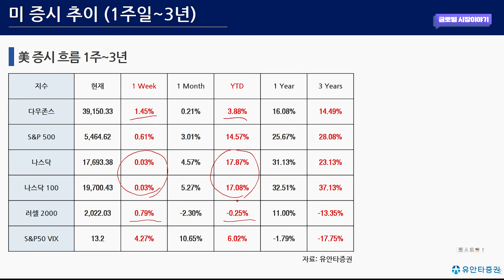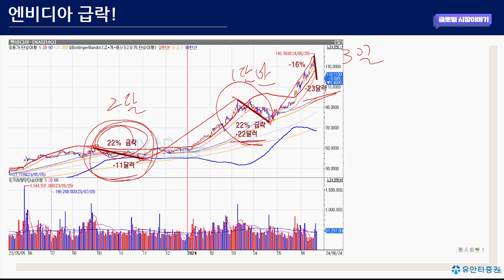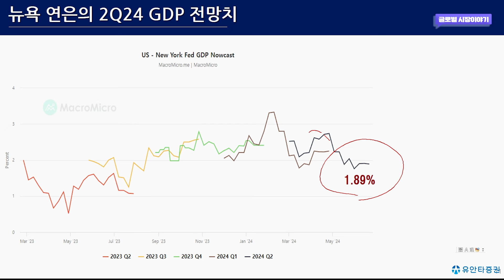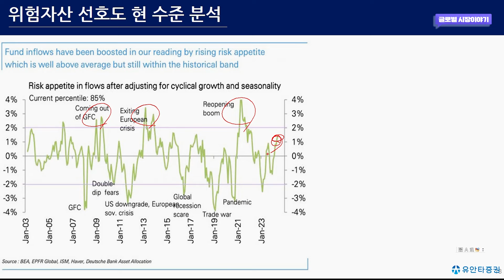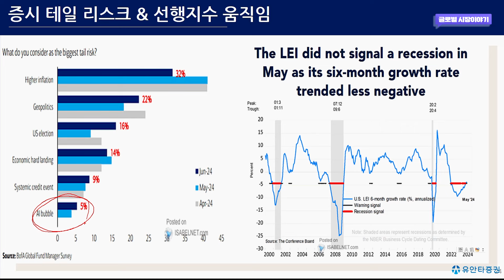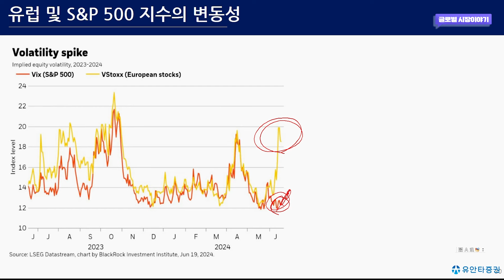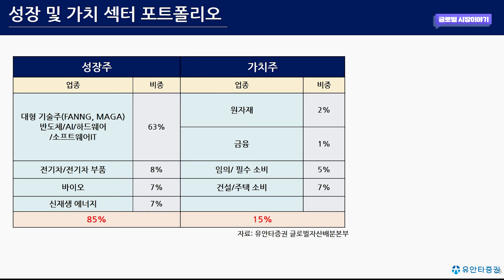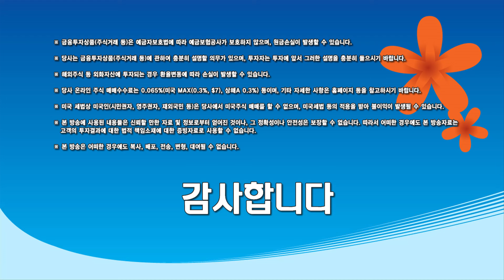엔비디아 및 하드웨어 급락, 고점 논란에 대한 대응법!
0:00 유동원랩 홍보영상
1:45 미 증시 (1주일~3년 추이)
2:49 6월 셋째 주 금요일 세 마녀의 날
3:25 엔비디아  급락 후 반등
4:30 세마녀의 날 변동성 분석
6:04 미국 장단기 금리차 트렌드
7:26 미국 PMI 지표 해석
8:13 2Q24 GDP 전망치
9:03 버블이 아닌 이유 분석
11:25 위험 자산 선호도 이해
13:35 2Q24 기업 실적 증가율
14:25 증시 리스크 및 경기 선행 지수
14:57 고객 AUM 움직임
14:58 자금 흐름 Tech 50% 유입
17:20 신흥국 및 일본 지수 분석

◇ 상품 소개
1) 유동원 글로벌자산배분랩
2) 유동원 글로벌 홈런랩
3) 유동원 글로벌 안타랩
4) 유동원 성공투자 글로벌 적립식 랩